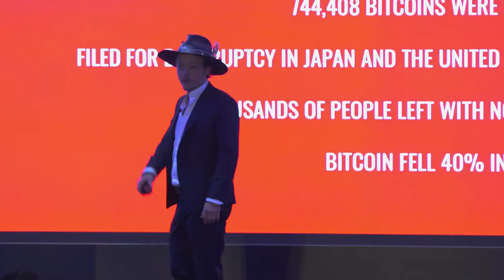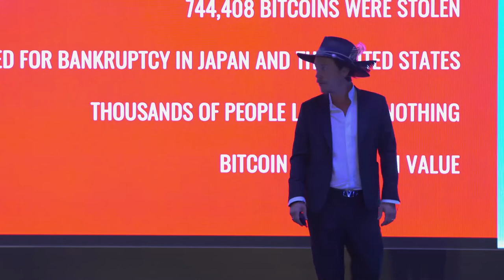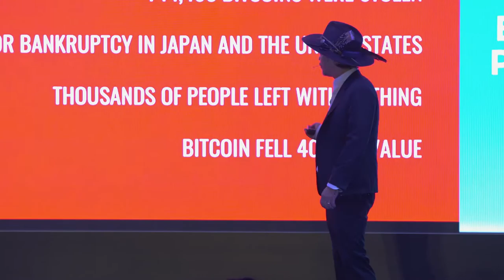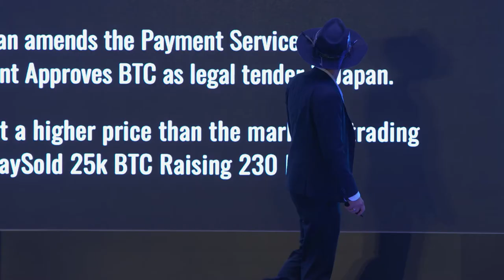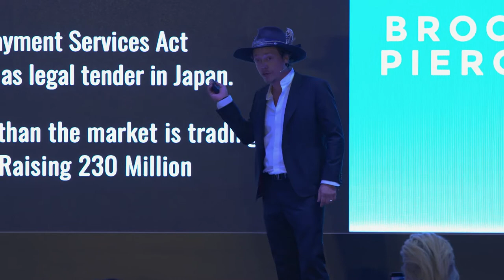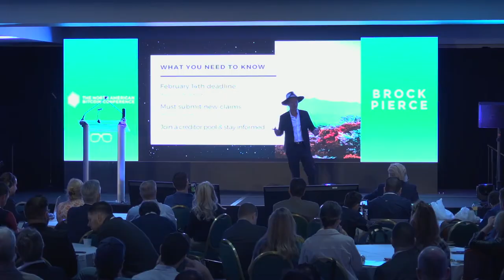Brock Pierce | What if the worst event in history, became the Greatest. Comeback. Story. Ever.